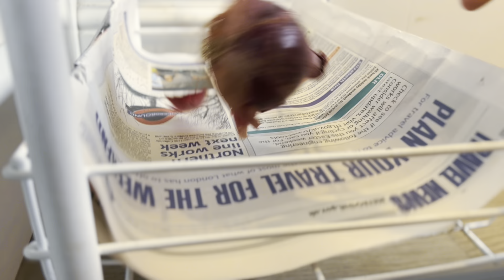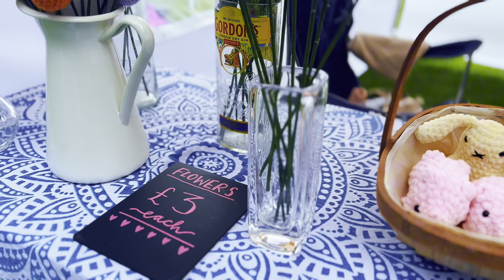It’s my Birthday | How did I treat my self on my birthday | Village fun fair | Prawn Thokku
Hi Everyone
Assalamu alaikum
Today, I'm excited to share with you how I spent my birthday. It was a simple, yet memorable day. I treated myself to a delicious lunch, and let me tell you, it was absolutely scrumptious! I made sure to take some time to rest and recharge, did I sleep well!
You know, birthdays are all about celebrating yourself, and I think I did just that. On the same day, there was a fun fair happening in my village, and I couldn't resist the excitement! It was a day filled with joy, laughter, and a little bit of adventure.
I hope you enjoyed hearing about my birthday celebrations, and I'd love to hear about yours in the comments below.

Simple Ghee rice

Recipe{

Prawn Thokku{
* Oil-2 tbsp
* onion paste -1/2 cup (one full big size onion )
* Tomato-1
* Green chilli-2
* Chopped curry leaves-few
* Chilly powder-1 1/2 tsp
* Prawns
* Tomato puree (optional)-1 tbsp
* Curry leaf -few